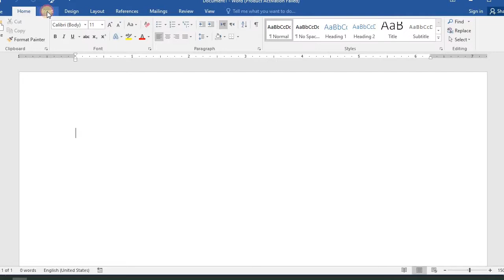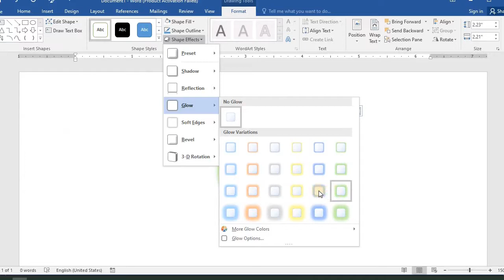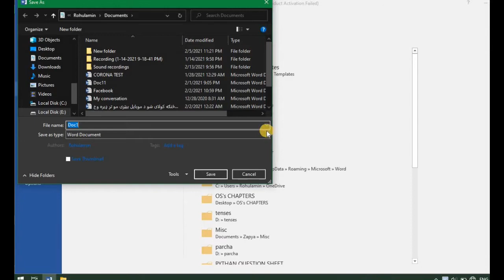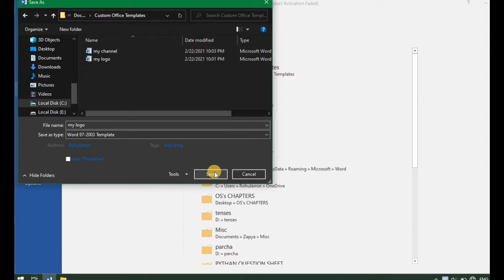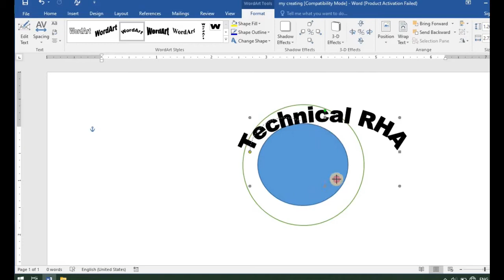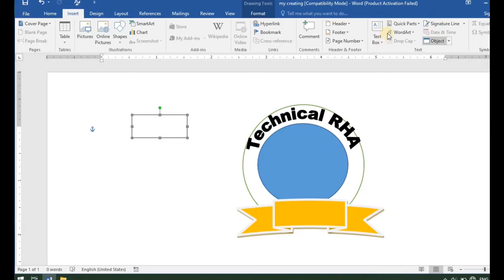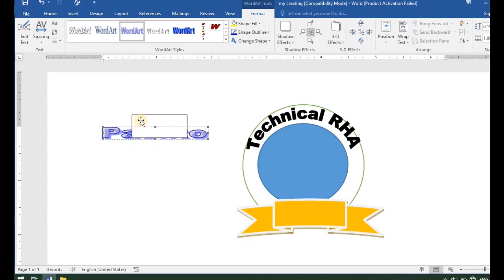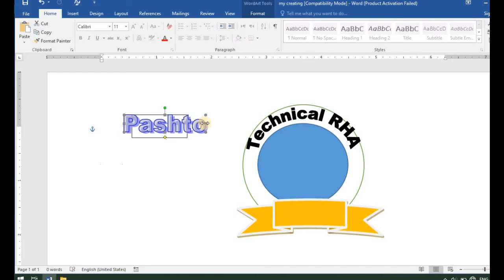How_to_create_logo_in_ms_word, څنګه کولای شو په ورډ پروکرام کی لوګو جوړه کړو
په دی ویډیو کی به زده کړو چی څنګه کولای شو په ورډ پروکرام کی لوګو جوړه کړو
In this video we will learn how to make logo in Ms_word easily.
What is logo?
For what we use logo?
how to use this logo in different places?